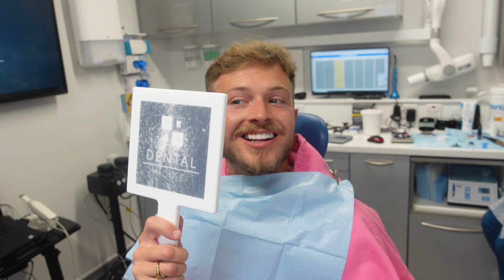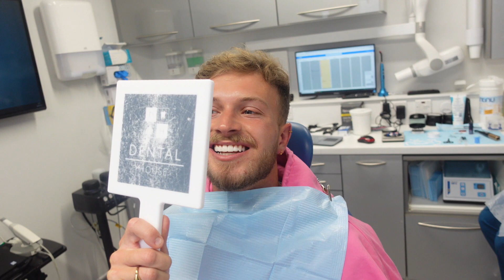My boyfriends smile transformation ... | COMPOSITE BONDING VLOG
Hey hunny's!!

I captured harry’s Composite Bonding journey, from start to finish, take a look!

The Dentist doing the work is Dr Hassan Abbas at Dental House.

Let me know if you have any questions for him or him below?💕